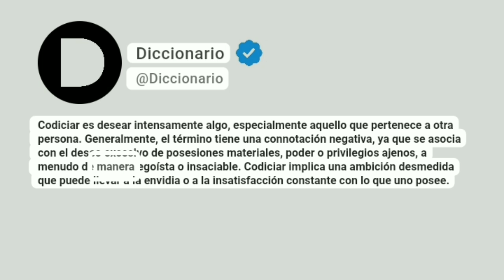Codiciar Significado En Español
Codiciar es desear intensamente algo, especialmente aquello que pertenece a otra persona. Generalmente, el término tiene una connotación negativa, ya que se asocia con el deseo excesivo de posesiones materiales, poder o privilegios ajenos, a menudo de manera egoísta o insaciable. Codiciar implica una ambición desmedida que puede llevar a la envidia o a la insatisfacción constante con lo que uno posee.